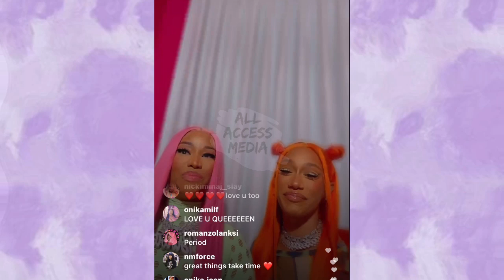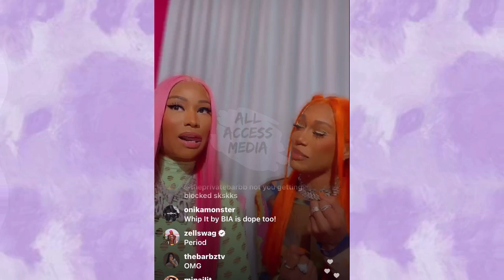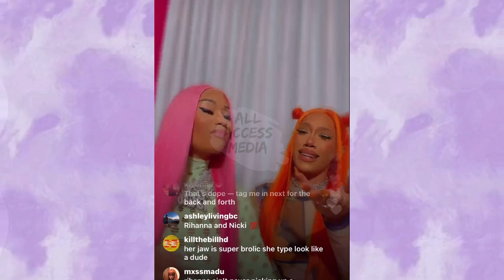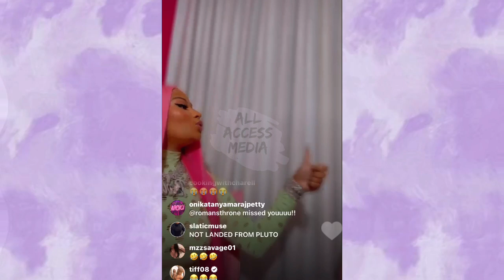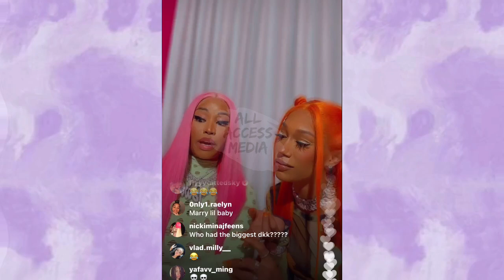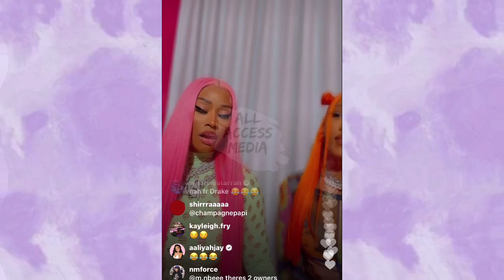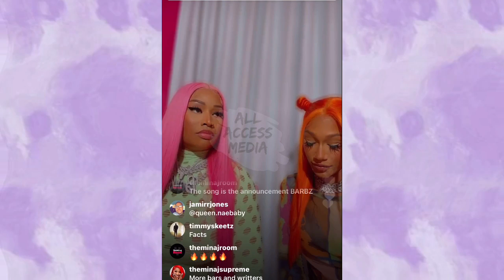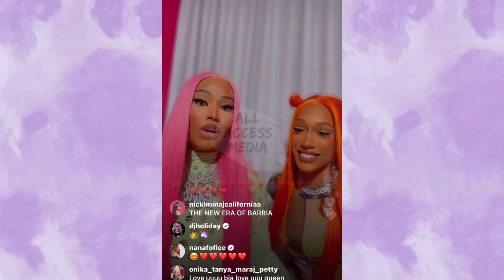Nicki Minaj goes live with Bia, talks about female rappers and smash or pass